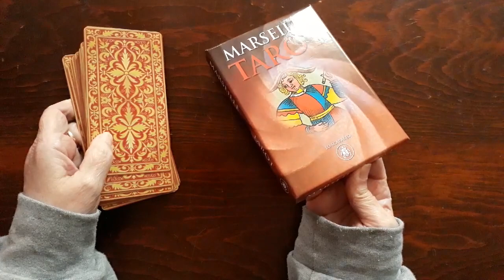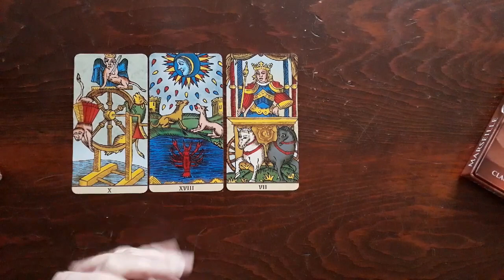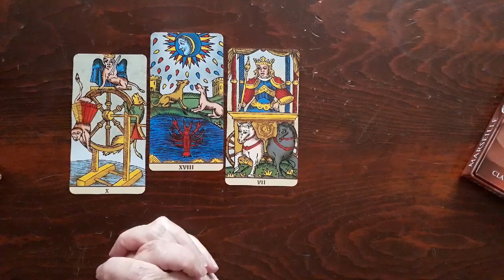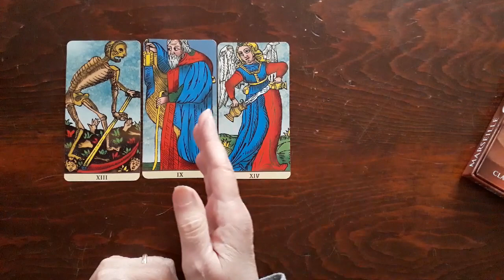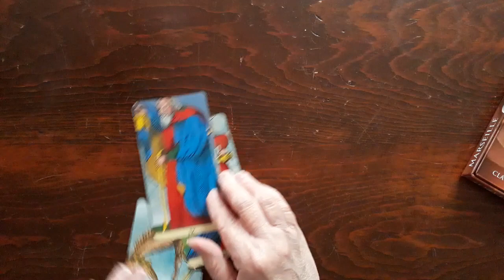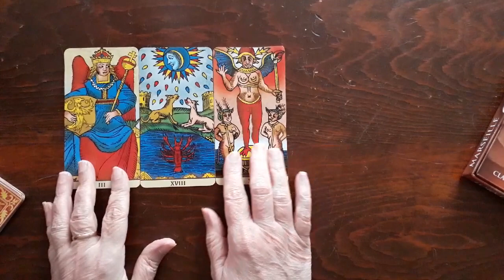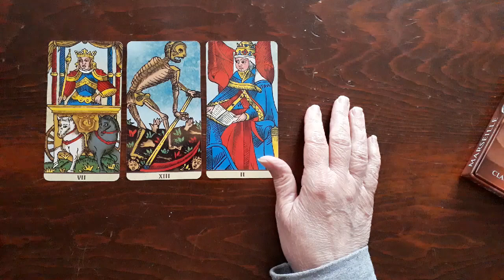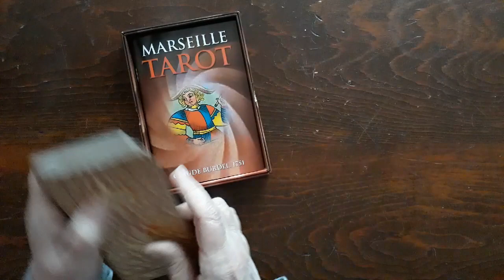Marseille Political Readings